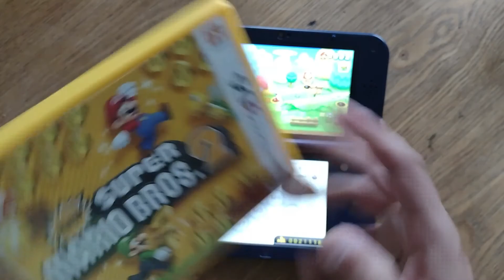New Super Mario Bros 2. Nintendo 3DS Game Review. Is It A Worthy Sequel.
I take a look at New Super Mario Bros 2, the 2D Mario platform title for the Nintendo 3DS. Is it as a good as the original New Super Mario Bros on the Nintendo DS?